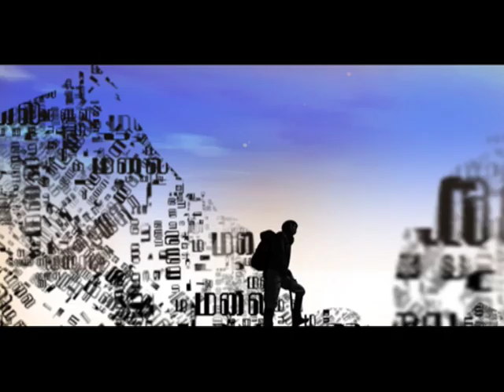மலையின் ஆசிர்வாதம் (Viewpoint)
sound-Chandra Kumar
Sfx Animation Edit -Dinesh
Words Visualization- Raajaa Chandrasekar